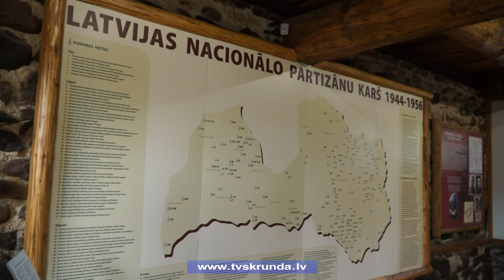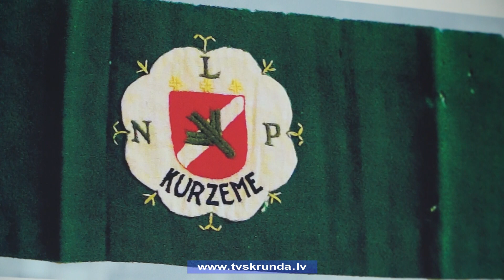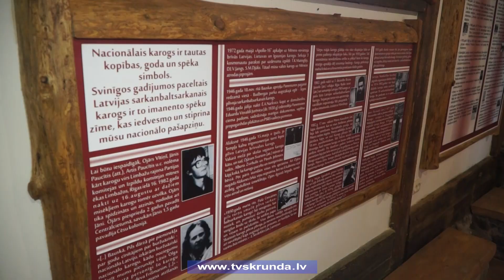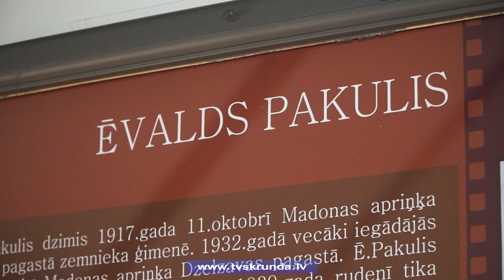Paplašināts Nacionālās pretošanās kustības muzejs Rendā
Tas ir vēstures entuziastu darbs 3 gadu garumā, kad neizmantotas, satrūdējušas klēts sienās nu paveras pavisam cits skats. Nacionālās pretošanās kustības muzejam Kuldīgas novada Rendas pagastā atvērtas jaunas telpas un ierīkota jauna ekspozīcija par nacionālo partizānu karu. Šī muzeja paplašināšana palīdz saglabāt un novērtēt gan kultūras, gan dabas mantojumu.